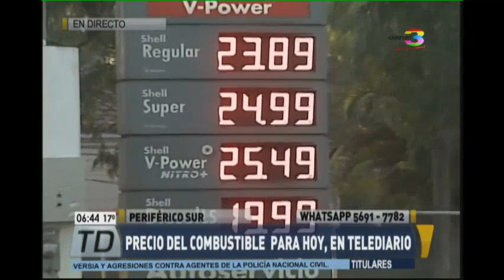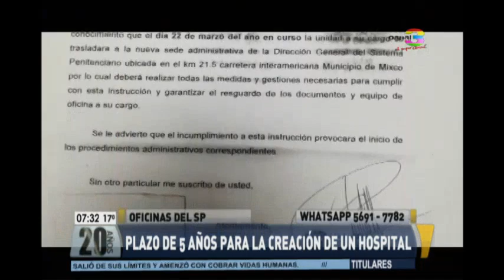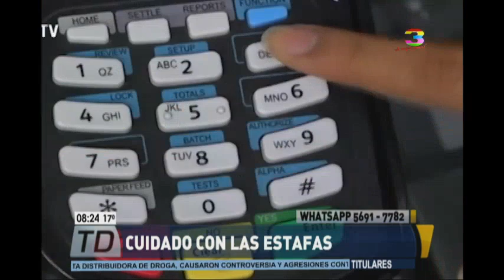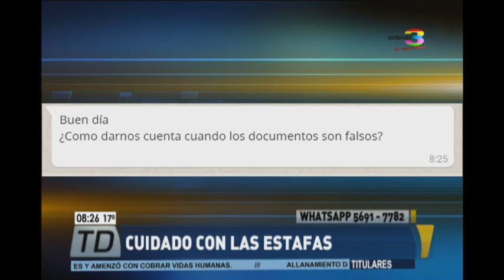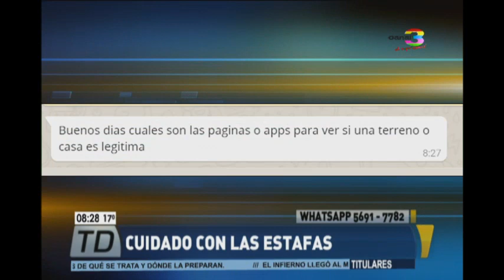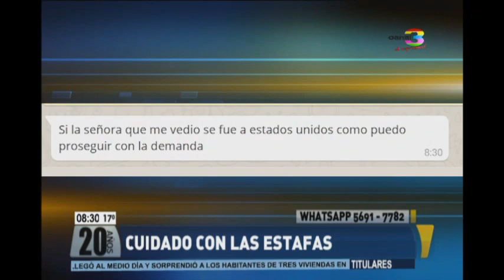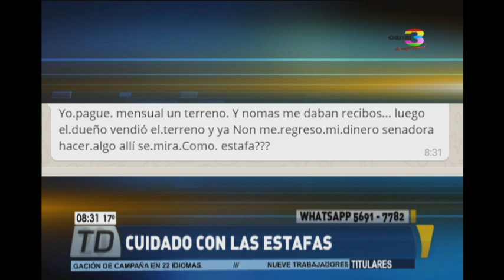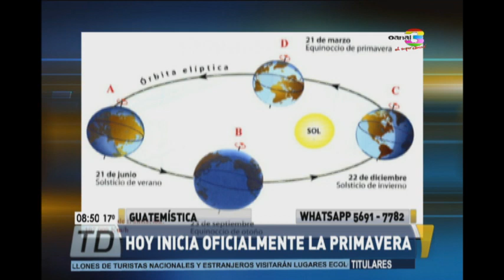Telediario al Amanecer: Programa del 21 de marzo de 2018